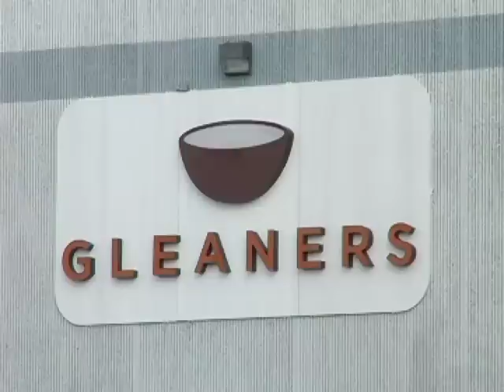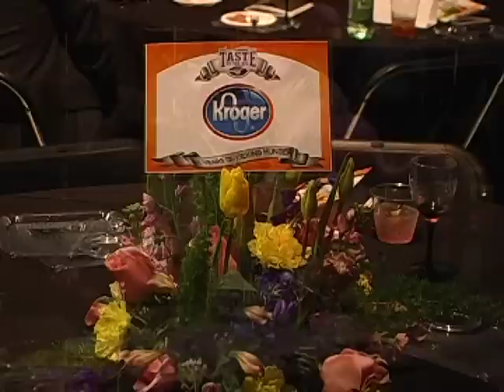Taste of the NFL by the Kroger Co.'s KTV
The Kroger Co. attended the Taste of the NFL at Gleaners Food Bank and are generously sharing this video with us!